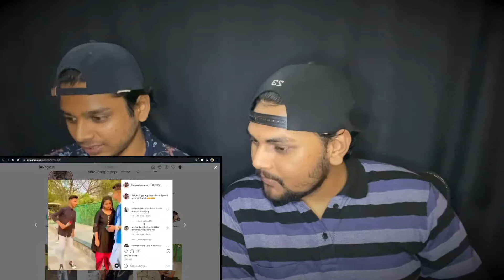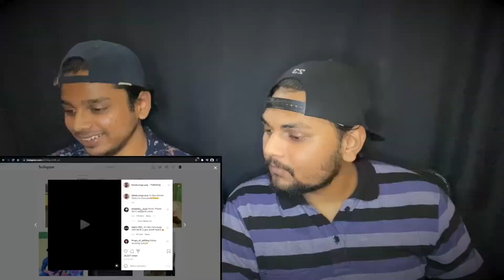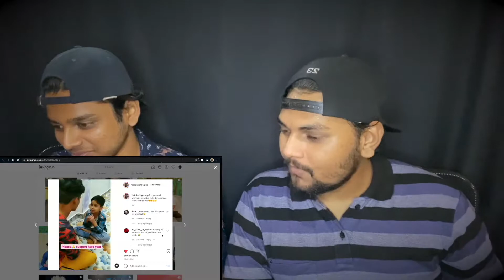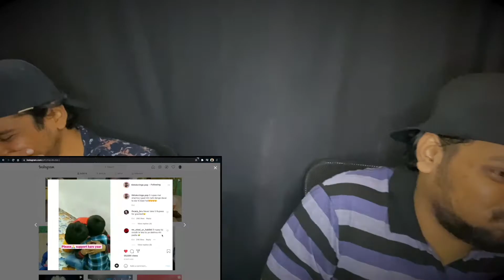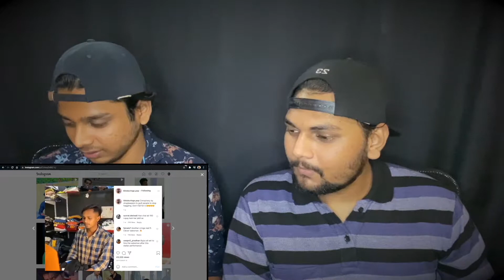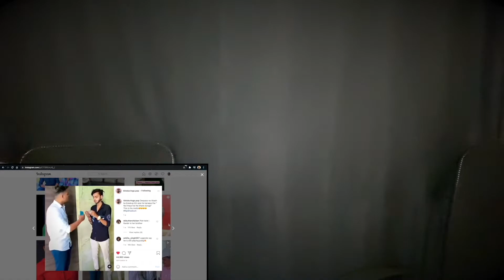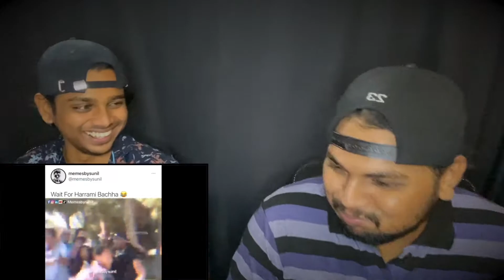TRY NOT TO LAUGH CHALLENGE (GONE WRONG) 🤣🤣🤣 | West Side Reacts 🔥